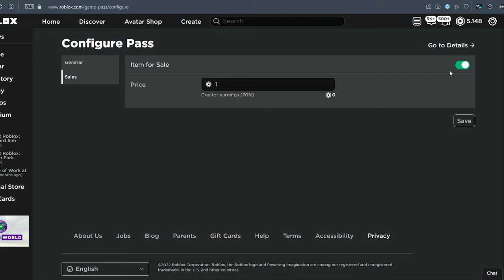How to Make TOOL GAMEPASS? | Roblox Studio Tutorial